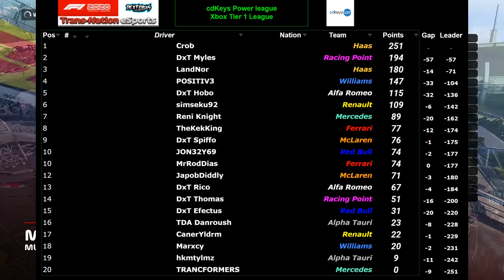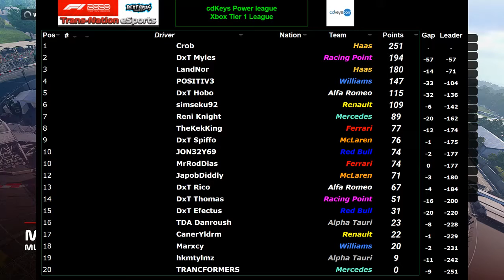DxT Trans-Nation Xbox League - Tier 1 - Round 20 - Mexico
DxT TN League - Xbox - Tier 1 (Friday League)

Commentators: DG Hyperz and I_Joe79_I

Founded by Dexterous ESports Team.

🏎F1 ESports League Racing
🏎Live F1 eSports commentary
🏎Post Race Driver Interviews
🏎 Full Race Highlights